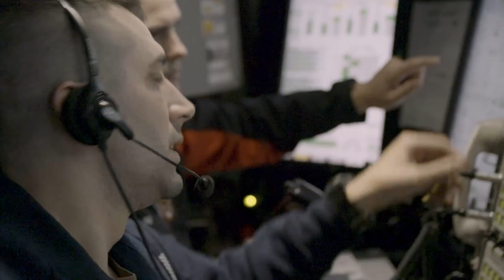Submarine Dive • U.S. Navy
Exterior and interior footage of the Pre Commissioning Unit (PCU) South Dakota (SSN-790), and a dive maneuver sequence from the control room. USS South Dakota (SSN-790) will be commissioned at Naval Submarine Base New London in Groton, Connecticut on February 2, 2019 as the seventeenth Virginia-class submarine to join the fleet. Filmed on November 27, 2018.
Film Credits: SSG Alexander C Henninger, SrA Jared Bunn